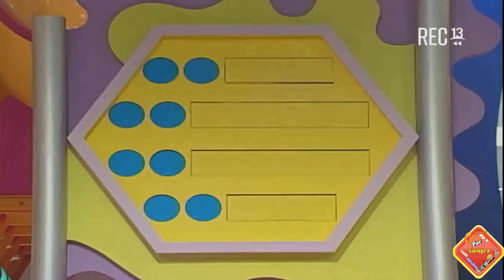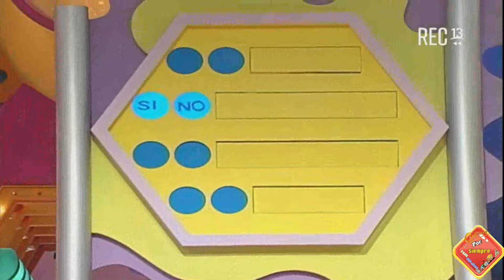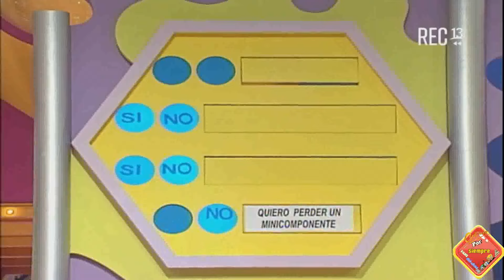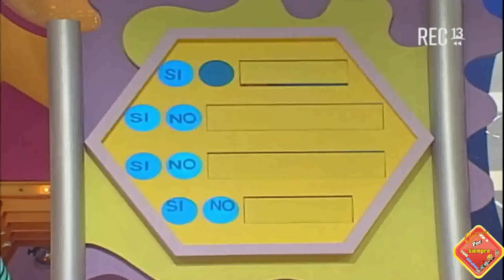🎧 Cachureos 2000 - Capitulo 16: Especial Día del Niño (REC TV)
Correcciones:

- Mejoras de imagen en todo el capitulo
- Se agregó una escena después de la canción "Desconéctate"